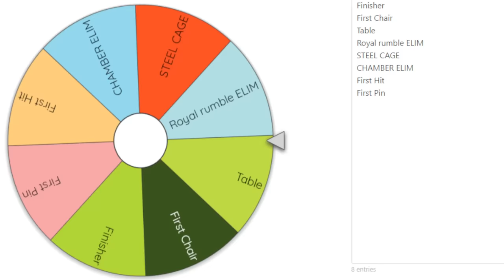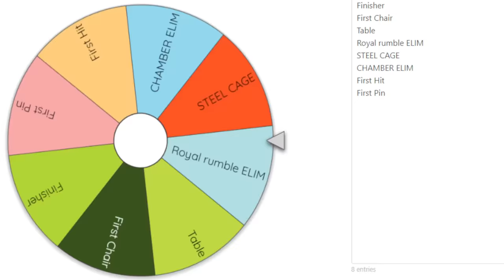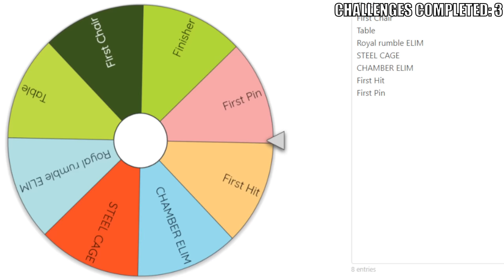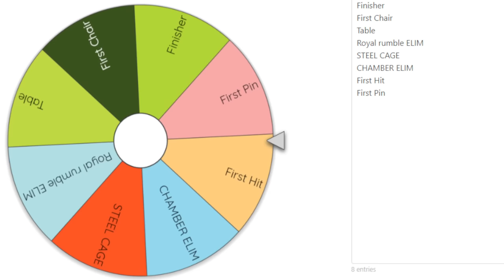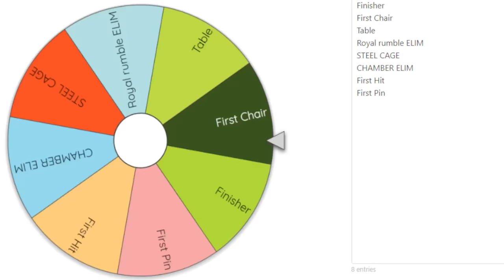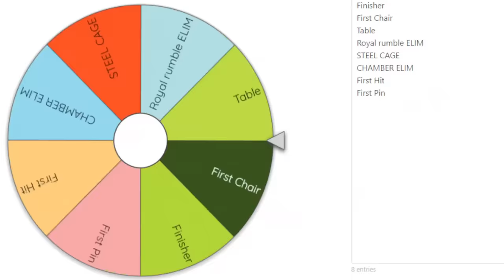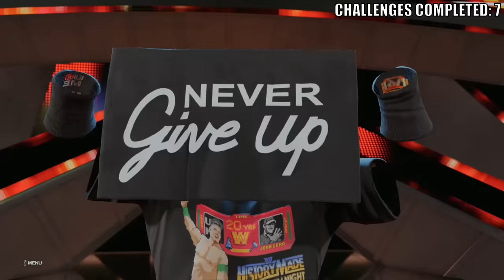I Used EVERY John Cena In One Video!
Which version of John Cena is the best?